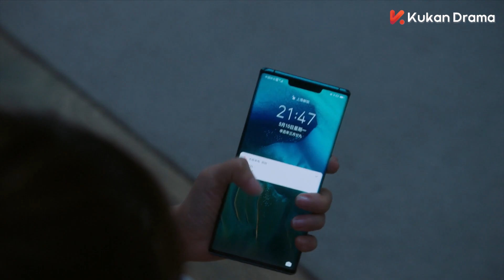一二三木頭人EP16：小粉絲說不喜歡大明星 竟然還接受其他男人的親吻 | 一二三，木頭人 Smile to Life | 甜寵 治癒 | KUKAN Drama